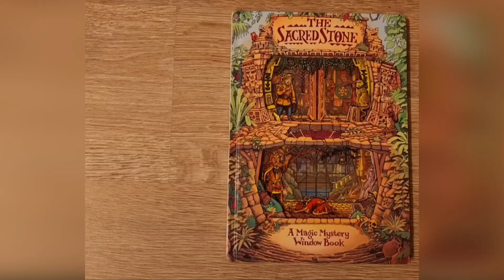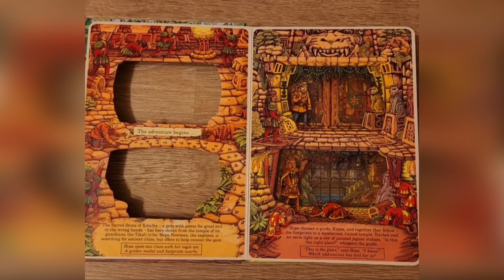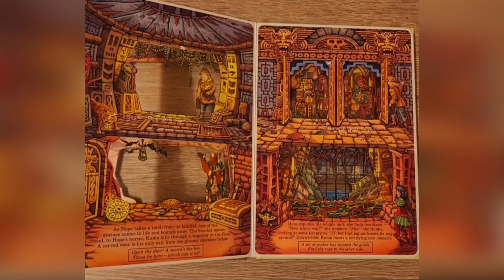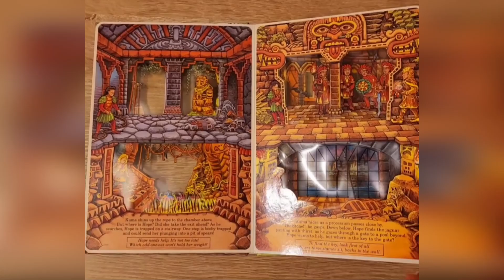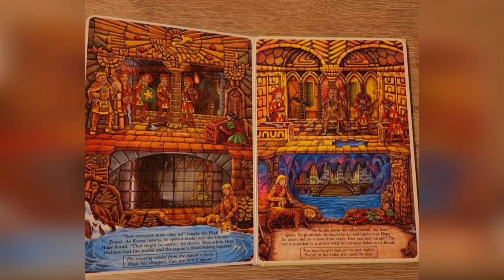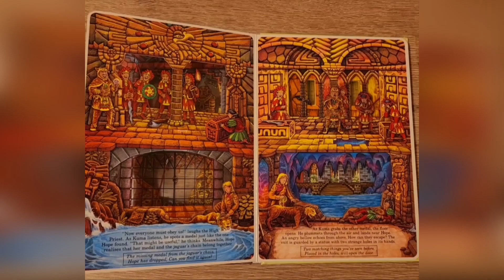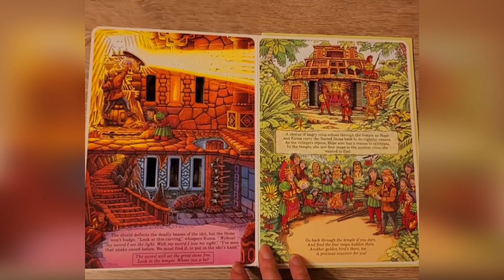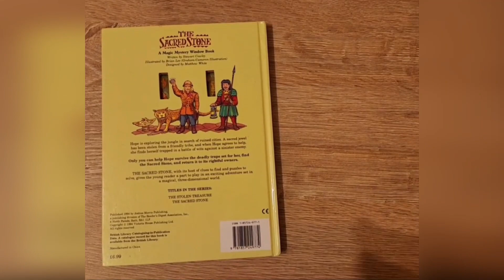The Sacred Stone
read by Ms Olga